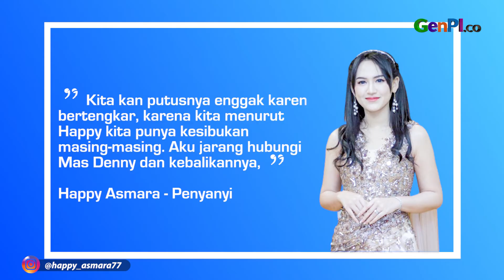Denny Caknan Menikah, Happy Asmara Rilis Lagu Selamat Tinggal Kasih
Penyanyi Denny Caknan resmi menikahi kekasihnya Bella Bonita. Pernikahan Denny Caknan dan Bella Bonita berlangsung di salah satu hotel di Madiun Jumat 7 Juli 2023. Tepat di hari pernikahan Denny Caknan, Happy Asmara merilis lagu berjudul Selamat Tinggal Kasih. Lagu tersebut merupakan kolaborasi terbaru Happy Asmara dengan Ndarboy Genk.

BACA JUGA: Nikita Mirzani Akui Pernah Memaki Ibu Antonio Dedola